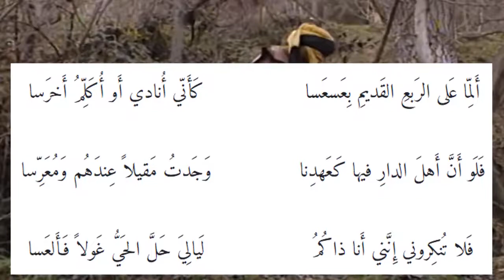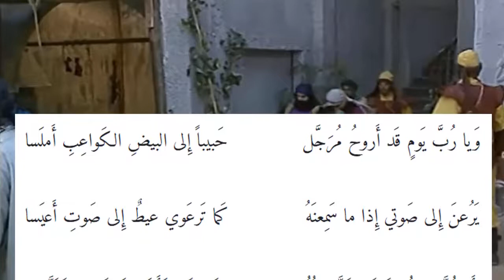أَلِمّا عَلى الرَبعِ القَديمِ2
من ديوان امرؤ القيس (مع خلفية موسيقية) _______
حسابي في الباتريون: